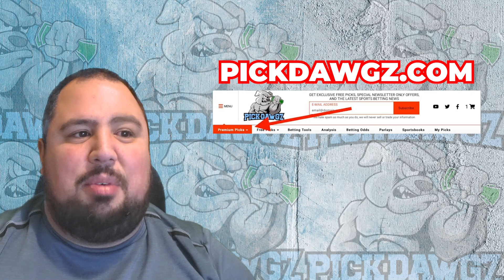Indiana Pacers vs Toronto Raptors 11/22/23 NBA Free Picks & Predictions | NBA Betting Tips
The Toronto Raptors face the Indiana Pacers in Wednesday's NBA Basketball action. Get Chris' NBA Pick and Prediction for this game.